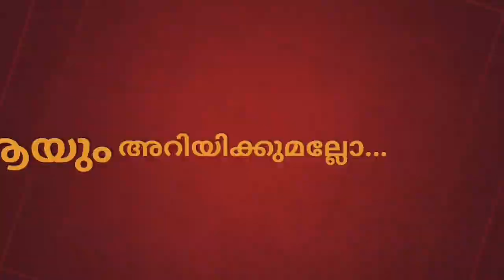Hagiography St Bridget of Sweden വിശുദ്ധരെ പരിചയപ്പെടുത്തൽ ഭാഗം 22 SMYM ELANJI UNIT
Lockdown കാലത്തെ ദൈവികതയുടെ ചിറകിലേറ്റാൻ SMYM Elanji unit സമർപ്പിക്കുന്നു..

Hagiography:22 - സ്വീഡനിലെ വി. ബ്രിജിത്

ബ്രിജിത്തിനു കര്‍ത്താവിന്റെ പീഡാനുഭവ കാഴ്ചകള്‍ നിരന്തരം ഉണ്ടായിരുന്നു. അവയെല്ലാം ബ്രിജിത്ത് എഴുതി സൂക്ഷിച്ചു. ഒരു ദര്‍ശനത്തില്‍ കര്‍ത്താവ് പറഞ്ഞത് ഇപ്രകാരമായിരുന്നു: 5480 അടികള്‍ എന്റെ പീഡാനുഭവ നേരത്ത് ഞാന്‍ ഏറ്റുവാങ്ങിയിട്ടുണ്ട്. അവയെല്ലാം വണങ്ങുന്നതിനു പതിനഞ്ചു കര്‍തൃപ്രാര്‍ഥനയും പതിനഞ്ച് നന്മനിറഞ്ഞ മറിയമേ എന്ന ജപവും ഞാന്‍ പഠിപ്പിക്കുന്ന പ്രാര്‍ത്ഥനകളോടൊപ്പം ചൊല്ലേണ്ടതാണ്.’ ബ്രിജിത്ത് യേശു പറഞ്ഞു തന്ന പ്രാര്‍ത്ഥനകള്‍ എഴുതി സൂക്ഷിച്ചു. ഒരു വര്‍ഷം തുടര്‍ച്ചയായി ആ പ്രാര്‍ത്ഥന ചൊല്ലുന്നവര്‍ എന്റെ മുറിവുകളെ വണങ്ങുന്നതായിരിക്കണം. ഈ പ്രാര്‍ത്ഥനകള്‍ ഫിഫ്റ്റീന്‍ (15) ഒ എസ്. എന്ന് അറിയപ്പെടുന്നു.

അവതരണം:എസ്തേർ ബ്രിജിറ്റ് ഇമ്മാനുവേൽ, വള്ളിയിൽ